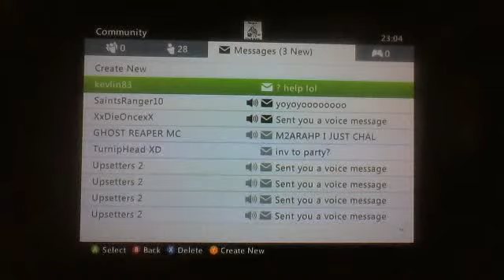gta tbogt team deathmatch fighting outo aims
me and ghost raped these outo aims